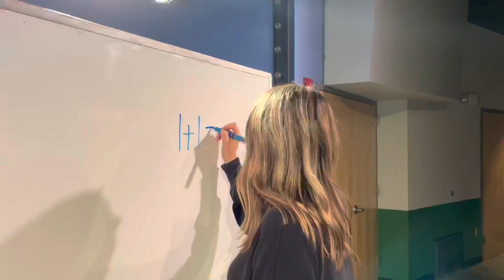HALLELUJAH - a film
BEST SMALL GROUP EVER

btw we were the people's choice award winners

"I have loved you even as the Father has loved me. Remain in my love." John 15:9